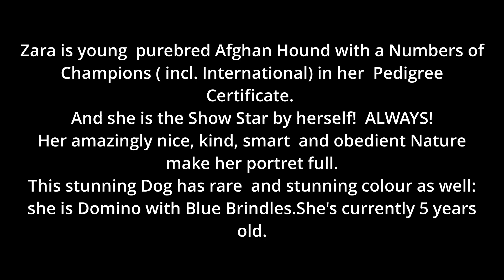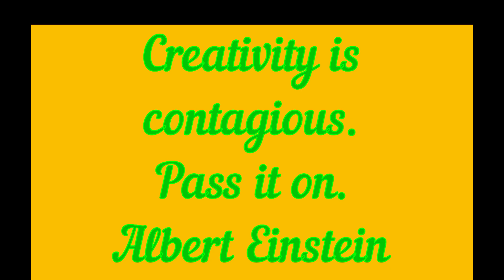Zara The Star.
Our Zara is purebred Afghan Hound with numbers of Champions (incl.International) at her pedigree Certificate.
Meanwhile she is very  smart, kind and obedient dog which make her Personality really bright. As good addition to above she has rare unusual  colour, which is Domino with Blue bringles.
She's  currently young 5 years old any Show Star.